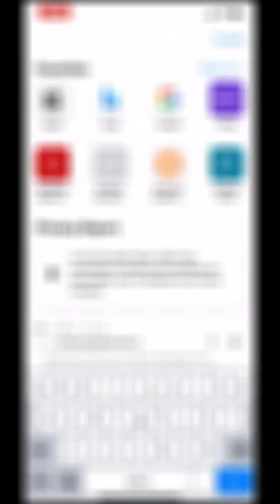they really put the fish in a VIDEO GAME...(Red Dead Redemption 2)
FISHBRAIN: Tackle2thePeople